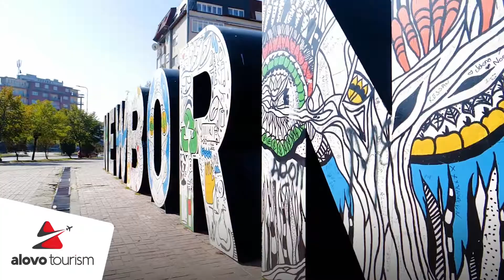Discover Amazing Kosovo with Alovo Toursim , اكتشف كوسوفو الساحرة مع الوفو للسياحة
The newest country in the heart of Balkans, Kosovo is largely unexplored by today's tourists. It is home to some of the finest art, culture, history & nature spots that one must visit in their lifetime! Sounds exciting?

كوسوڤو هي أحدث دولة في قلب البلقان والتي لم تستكشف إلى حد كبير من قبل السياح الى اليوم. إنها موطن لبعض من أفضل المواقع الفنية والثقافية والتاريخية والطبيعية التي يجب على الشخص زيارتها فخلال حياتة!تريد الإستمتاع بهذه التجربة؟